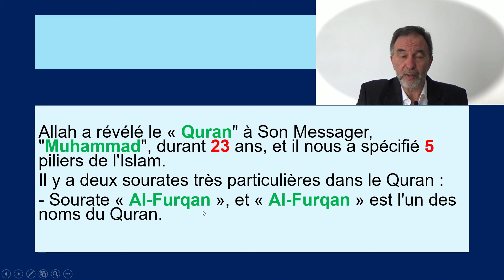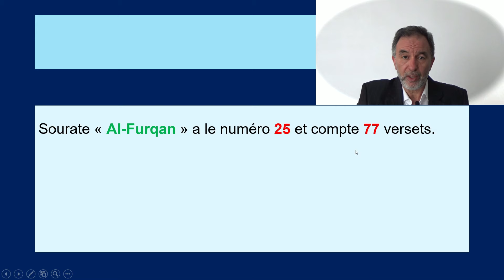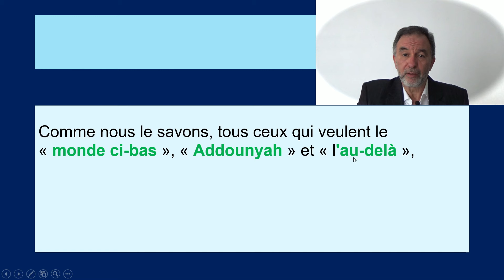Les noms "Al-donyah" et "Al-Akhyrah" et d'inimaginables liens numériques entre eux dans le Quran.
Coran le miracle éternel : Les noms "Al-donyah" et  "Al-Akhyrah" et d'inimaginables liens numériques entre eux dans le Quran.